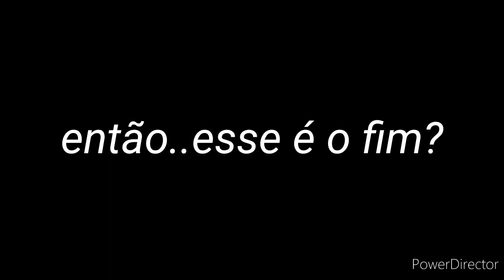A verdade nua e crua!-ep final(MINI-SÉRIE *yaoi*)😊